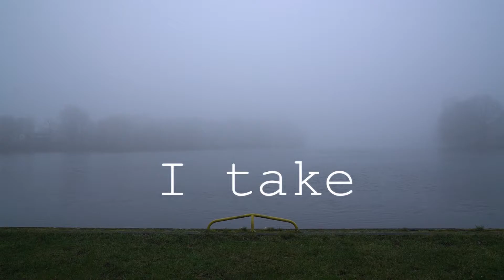Why I make photographs? - The start of another simple photography vlog.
Hello everybody,
this is my first video and the start of an unregular vlogging channel about photography.
Mainly about black and white photography. About composition, mood, intention, vision and everything related to photography.

In the start I just want to explain WHY I go out and take photographs.

There are many reasons for people going out and taking pictures.
What is the reason for you making photographs?
Any suggestions or ideas what could be improved?

to see some of my pictures of the last year